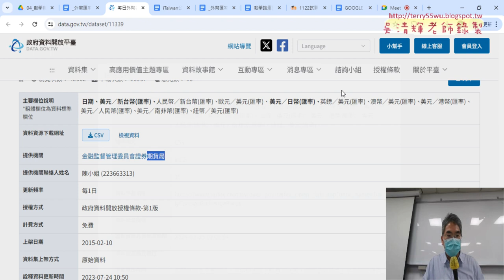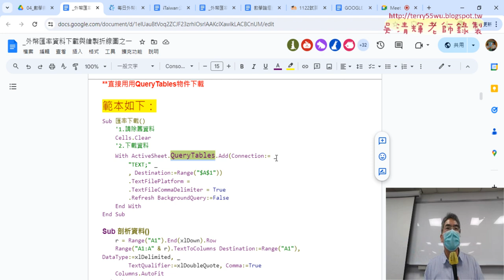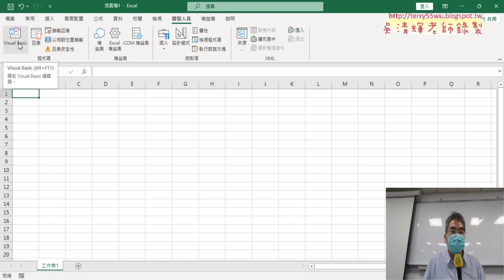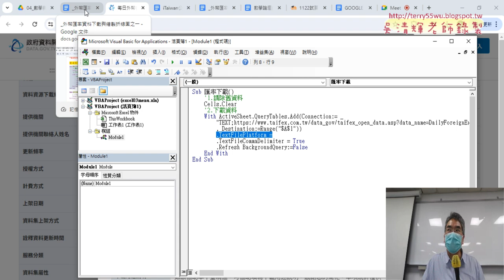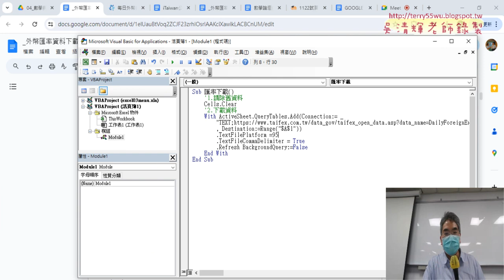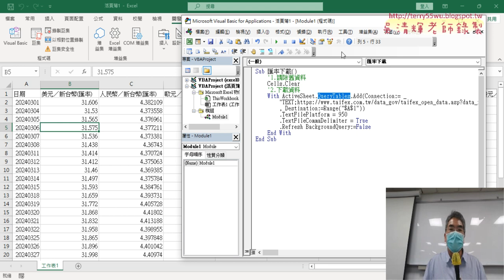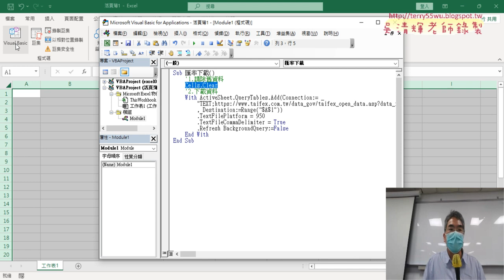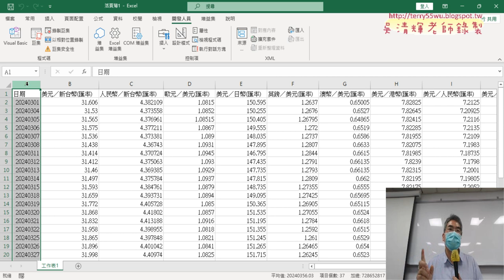02 網路爬蟲範本與修正日期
上課內容：
01_重點複習與For迴圈判斷工作表名稱
02_網路爬蟲範本與修正日期
03_用文字函數修正日期與轉為VBA
04_修正日期VBA程式碼說明
05_錄製美元折線圖與修改座標與大小

課程理念：
1.以循序漸進的方式, 透過詳細的說明和實用的50個Excel VBA範例,
2.進而解說EXCEL與資料庫的結合，甚至將EXCEL當成資料庫來使用，

吳老師  113/4/24